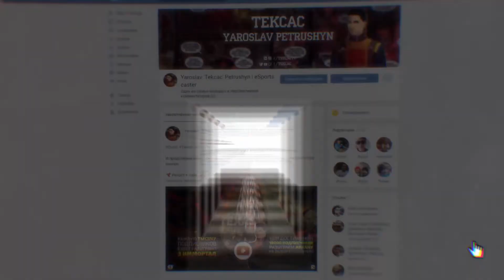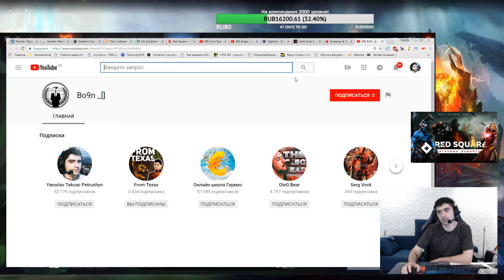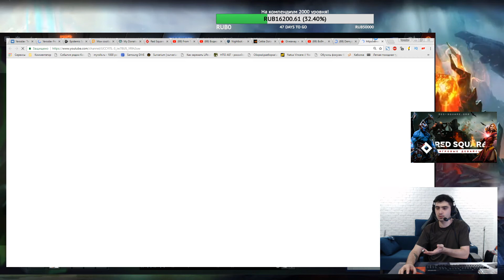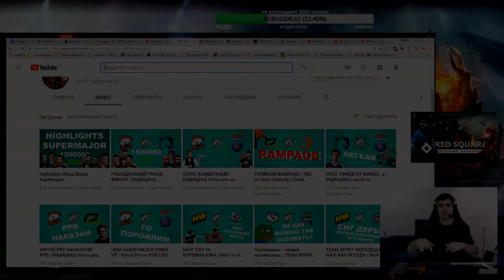Итоги конкурса за 3 тысячи на канале "From Texas" | Иммортал вещи!